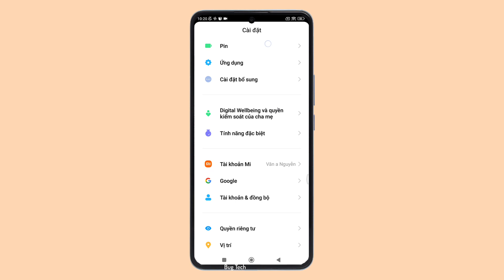Hiển thị tốc độ kết nối mạng trên thanh trạng thái trên Xiaomi 12T 5G Android 12